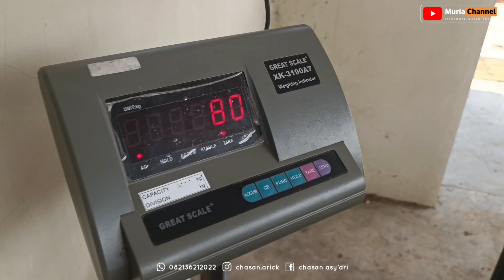HARGA BERANI BERSAING !! Bos Kholiq Lebih Mementingkan Kualitas Kambing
Bos Kholiq, salah satu pedagang kambing yang ter besar.. Brliau lebih mementingkan kualitas kambing